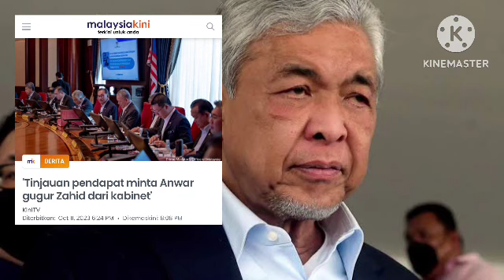AGONG PECAT ZAHID HAMIDI?!